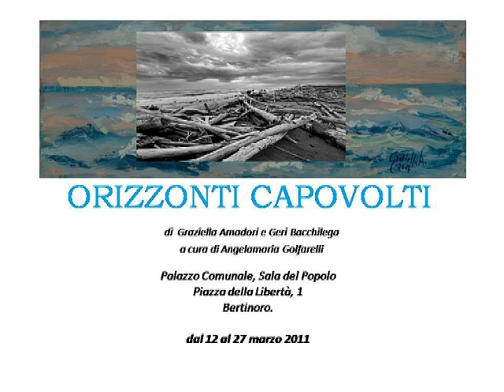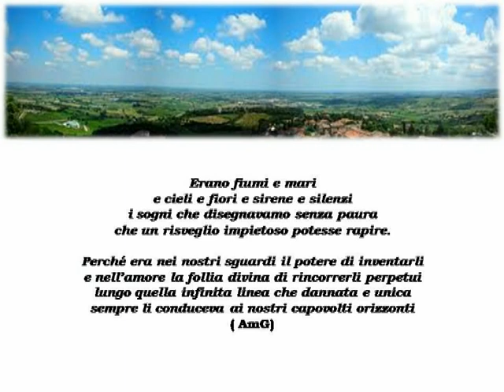Video "ORIZZONTI CAPOVOLTI" mostra di pittura e fotografia di Graziella Amadori e Geri Bacchilega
In questa mostra di pittura e fotografia, il protagonista è il mare. Le onde, i tramonti, le albe, le emozioni che esso ci trasmette. Il filo conduttore che lega tutte le opere esposte, è una frase della poesia di P. Neruda, " Pensai di morire" "PERCHE' L'AMORE, MENTRE LA VITA CI INCALZA, E' SOLAMENTE UN'ONDA ALTA FRA LE ONDE".